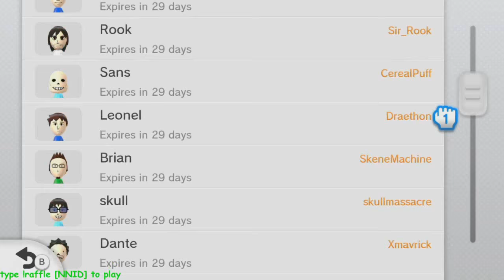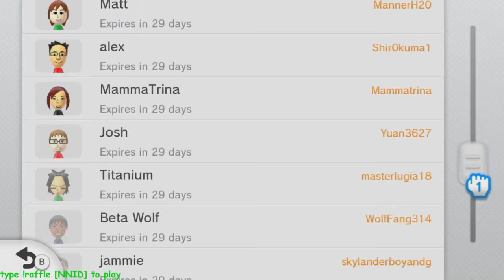TKBREEZY IN THE HOUSE (With Burritos) | Super Smash Bros. 4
Game: Super Smash Bros 4

From Livestream:
[07/11/2015]

Cheyenne: Does not have a Youtube channel BUT she does have a twitter